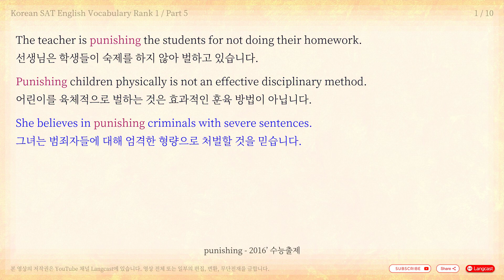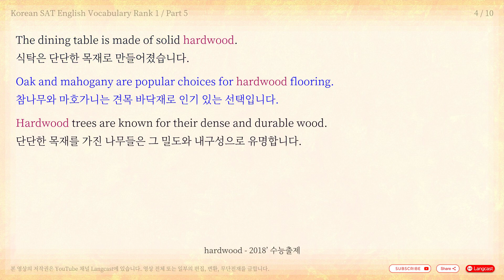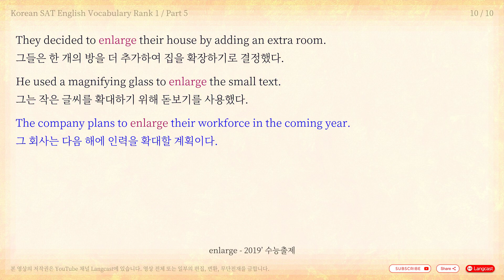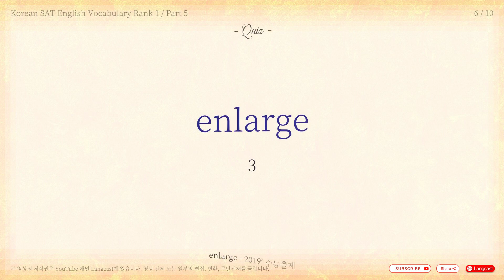짧아서 집중 학습하기 좋은 5분 수능 영단어 2014' ~ 2023' - Rank 1 / Part 5